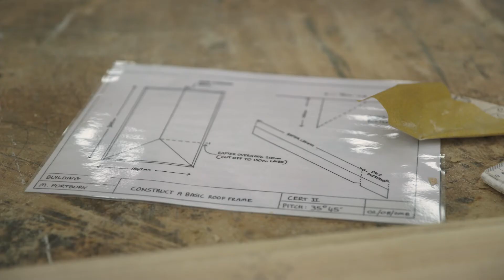Cutting Through: Why Two Students Chose Carpentry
Find out why current students Saara and Robin chose to carve out a career in the trade. Robin also discusses his favourite part of the Swinburne course and Saara shares some advice for women considering the traditionally male-dominated industry.